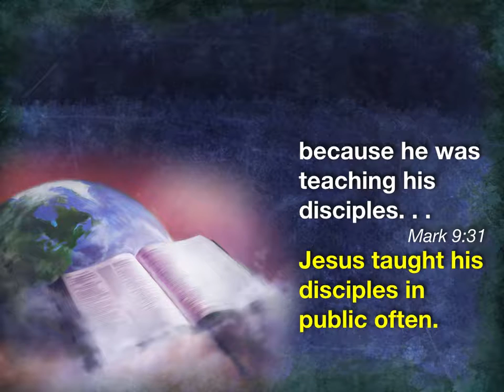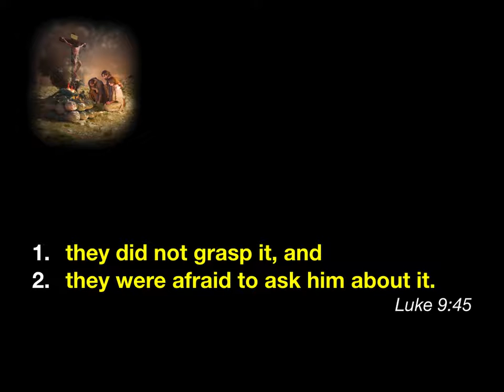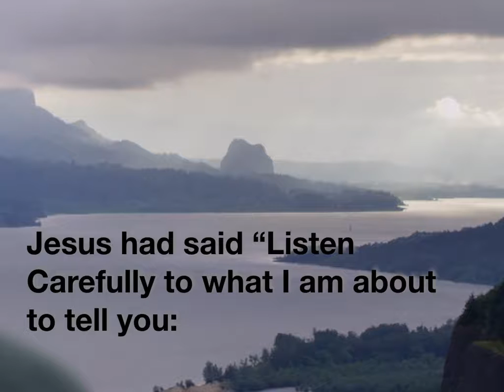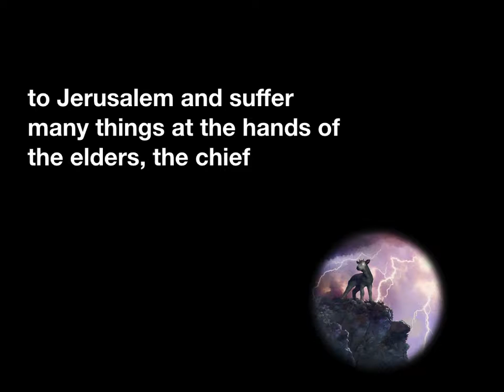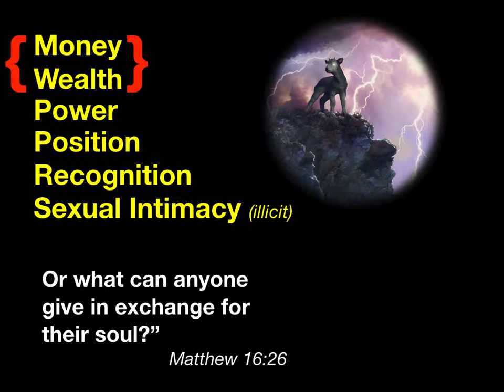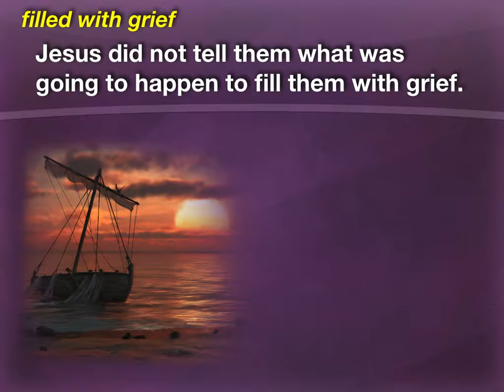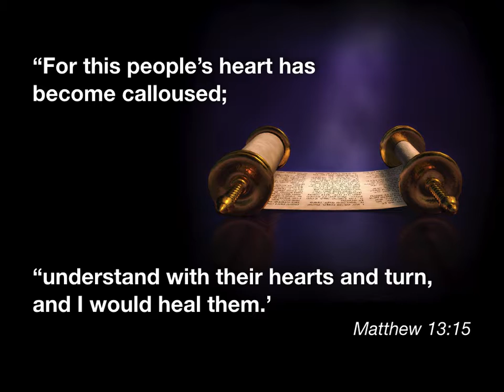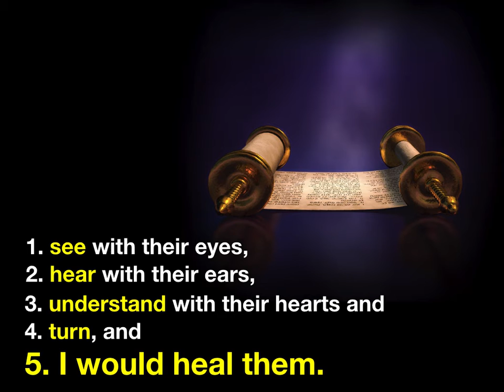Callouse Hearts, Closed Eyes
Some times our personal agenda, solutions, dreams and desires get in the way of our being able to understand what Jesus is trying to tell us. Keep it up long enough and we end up with Calloused Hearts and we close our eyes.